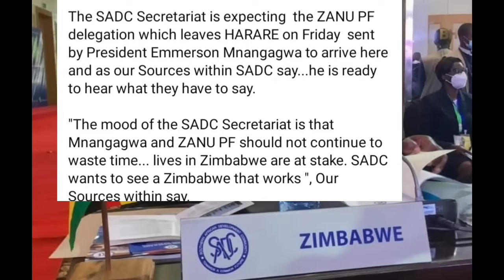SADC YAZOSVIKA,SECRETARY SERIOUS ABOUT RE ELECTION MU ZIM 😳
SADC YAZOSVIKA,SECRETARY SERIOUS ABOUT RE ELECTION MU ZIM 😳nelsonchamisa
tendaibiti eu report on zimbabweSADC YAZOSVIKA, SECRETARY SERIOUS ABOUT RE ELECTIO elections,pabooster tvccc chamisasadc yati fresh electionsrumbidzai tvccc chamisa avhundutsa zanuzbc newstaffy themansadc reportSadc on zim election Sadc reportzbcTaffy ThemanSadc yati ngapinde mukomanaSadc yaramba kuti mnangagwa apinde pahuchairmanSabc😳Zbc newsZim News Live YTSkulliant tvIZVI NDOZVAPA CHAMISAIZVI NDOZVAPA CHAMISA MUKANAIZVI NDOZVAPA CHAMISA MUKANA WEKUPINDAIZVI NDOZVAPA CHAMISA MUKANA WEKUPINDA 😳CCC YAWANA MUKANAED MNANGAGWAMUKADZI WACHIWENGA😳CCC CHAMISA YAITANHEMHA DZA TSHABANGUCCC AMOS CHIBAYA AZOPEDZERACCC AMOS CHIBAYA AZOPEDZERA TSHABANGUCCC AMOS CCC AMOS CHIBAYA AZOPEDZERA TSHABANGU

eu on zimbabwe
eu summit